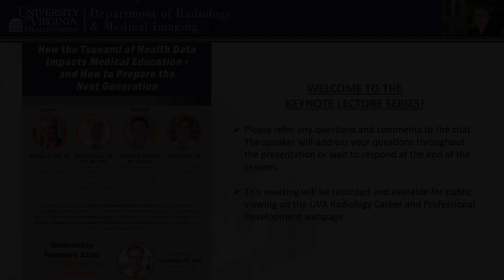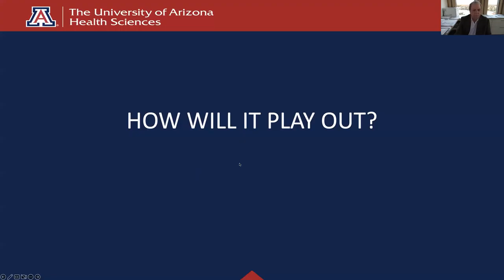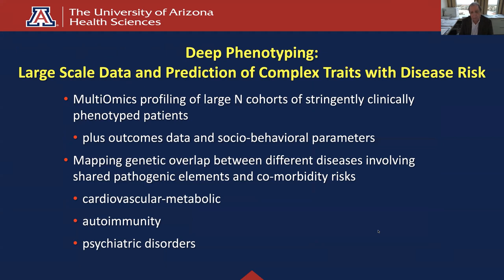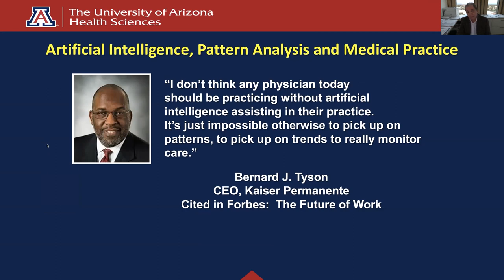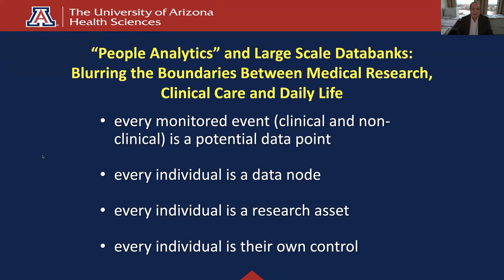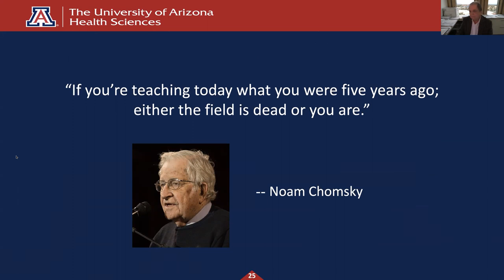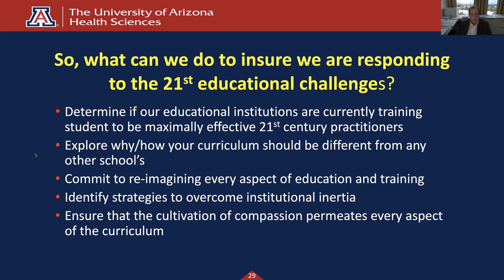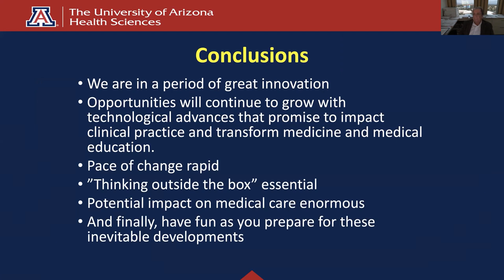UVA Radiology Keynote Lecture - How the Tsunami of Health Data Impacts Medical Education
UVA Radiology Keynote Lecture Series: "How the Tsunami of Health Data Impacts Medical Education"

Speakers:
Michael D. Dake, MD
Cree Gaskin, MD
Michael Spaeder, MD
Christoph Wald, MD
Moderator:
Ziv Haskal, MD